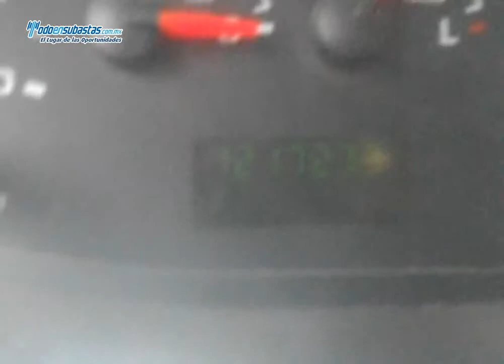FORD Econoline Wagon XL 8 Pax. (M9G) A/A B/A / 2007